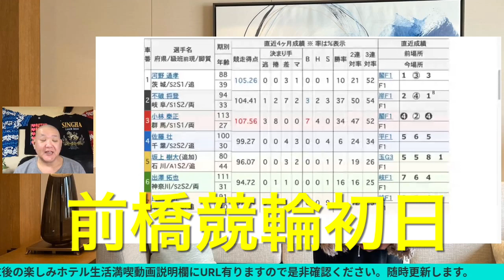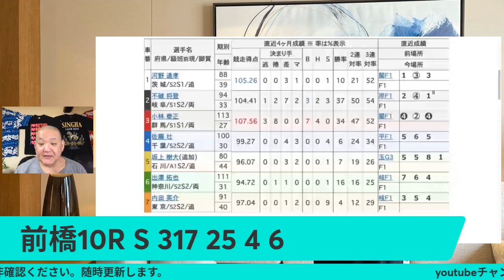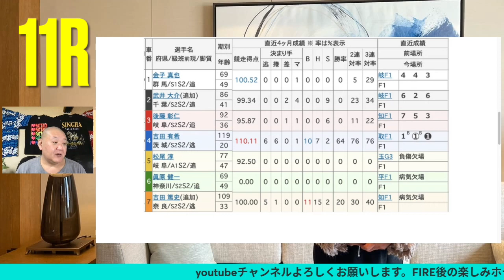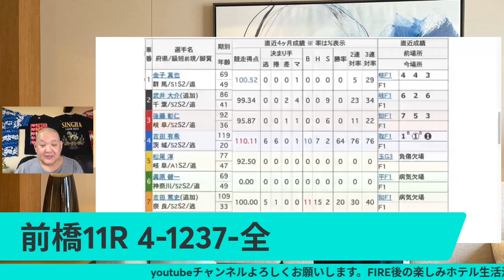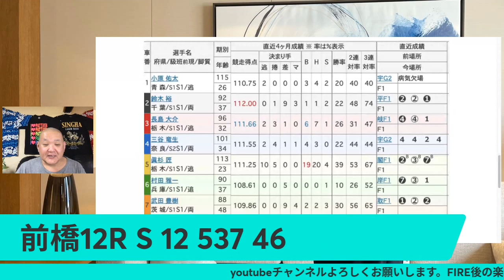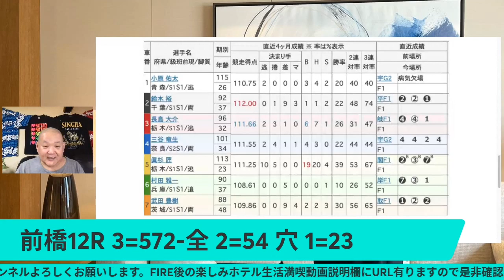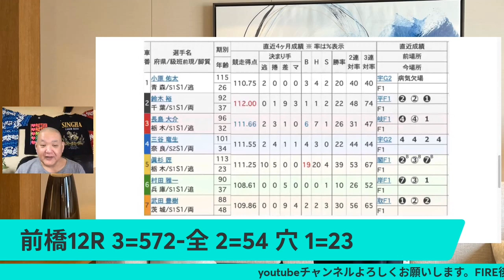競輪予想 4/11 前橋競輪場 F1初日10R11R12R予想 日刊スポーツ杯・鈴木保巳М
競輪予想 4/11 前橋競輪場  F1初日
10R11R12R予想
日刊スポーツ杯・鈴木保巳М

旅動画
クレカホテル満喫生活! JWマリオット奈良 朝食二日目

JWマリオット奈良 エグゼクティブラウンジカクテルタイム二日目

コロナ後のラウンジ運営!! コスパ最強! プラチナで名古屋マリオットアソシアホテル宿泊! 2021/11月~12月プラチナ以上なら一押しホテル

プラチナで行く琵琶湖マリオットコロナ後のラウンジ運営2021年年末お部屋のUPグレードは?SPGアメックスフル活用

コンラッド大阪2021年11月宿泊コロナ禍のラウンジどんな感じか見て下さい。後半 ヒルトンにお得に泊まる情報あり。ダイヤになってからのコンラッド大阪宿泊楽しみたいと思います。クレカ、ホテル満喫生活。

SPGアメックス発行+プラチナ修行迷っている方必見 SPGアメックス+プラチナ取得した方が良いか視点第一弾琵琶湖マリオット SPGアメックス+プラチナ取得した方が断然お得!!